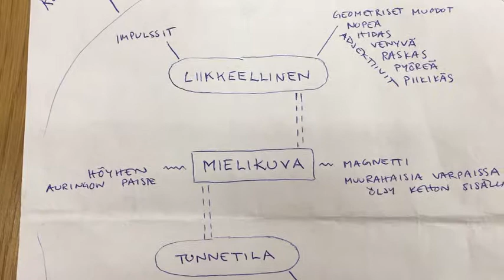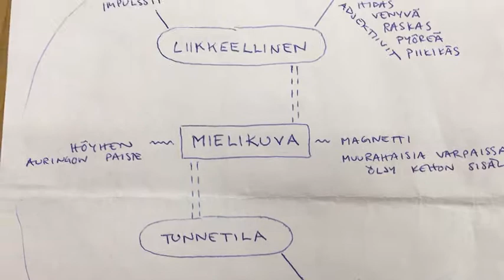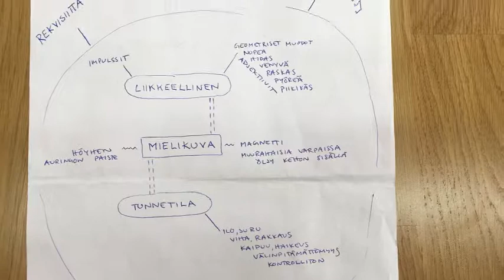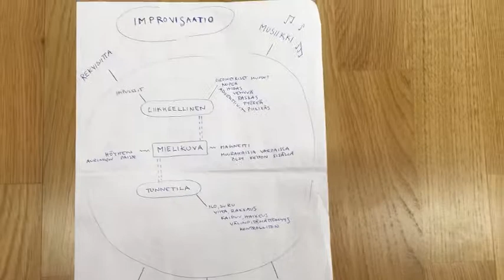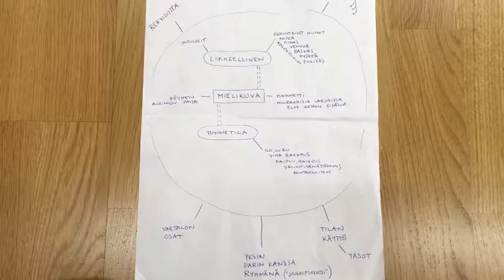Tanssin improvisaatio -harjoituksia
Liinun ohjeet improvisaatioharjoituksia varten.